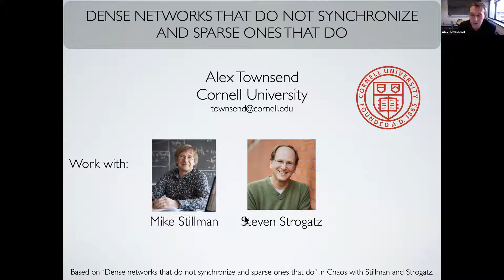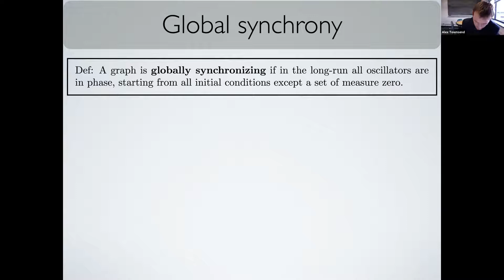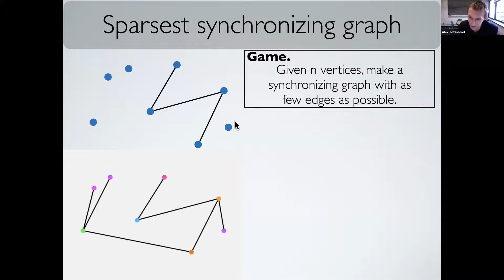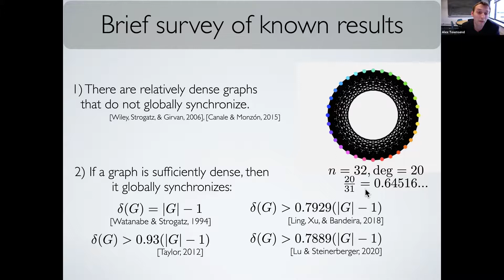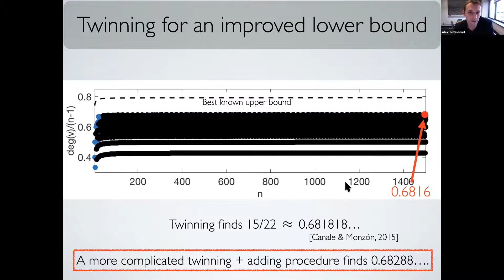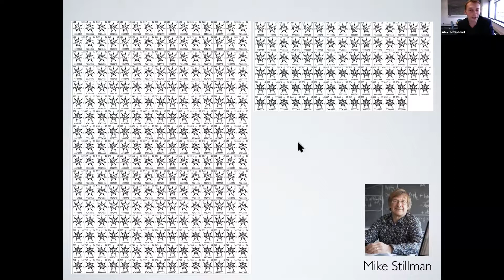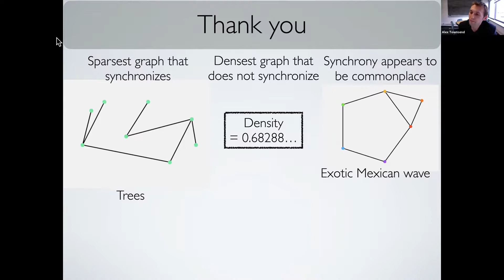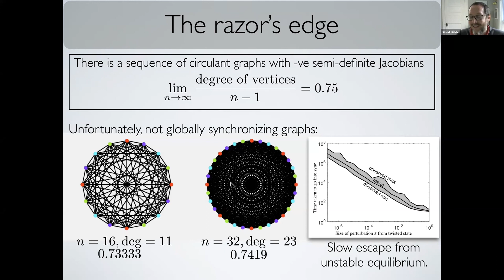CAM Visit Day Colloquium - Alex Townsend (3/26/21)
Friday, March 26, 2021 3:30pm
Dense networks that do not synchronize and sparse ones that do

Abstract:
Consider a network of identical phaseoscillators with sinusoidal coupling. How likely are the oscillators to globally synchronize, starting from random initial phases? One expects that dense networks have a strong tendency to synchronize and the basin of attraction for the synchronous state to be the whole phase space. But, how dense is dense enough? In this (hopefully) entertaining Zoom talk, we use techniques from numerical linear algebra and computational algebraic geometry to derive the densest known networks that do not synchronize and the sparsest networks that do. This is joint work with Steven Strogatz and Mike Stillman.

Bio:
Alex Townsend is an assistant professor at Cornell University in the Mathematics Department. His research is in Applied Mathematics and focuses on spectral methods, low-rank techniques, fast transforms, and theoretical aspects of deep learning. Prior to Cornell, he was an Applied Math instructor at MIT (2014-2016) and a DPhil student at the University of Oxford (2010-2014). He was awarded an NSF CAREER in 2021, a SIGEST paper award in 2019, the SIAG/LA Early Career Prize in applicable linear algebra in 2018, and the Leslie Fox Prize in numerical analysis in 2015.